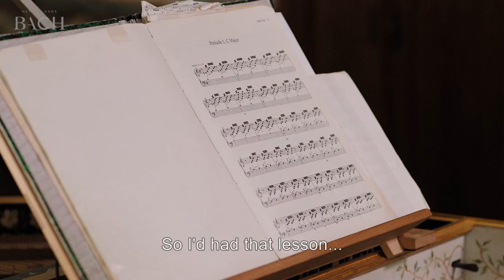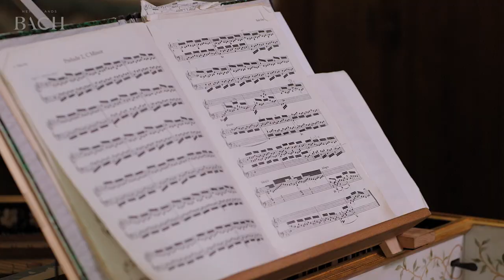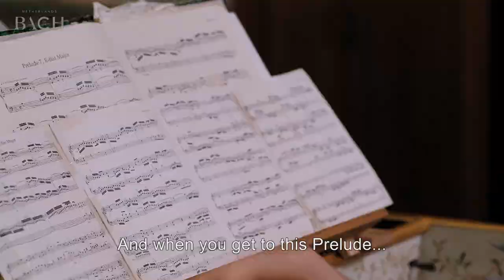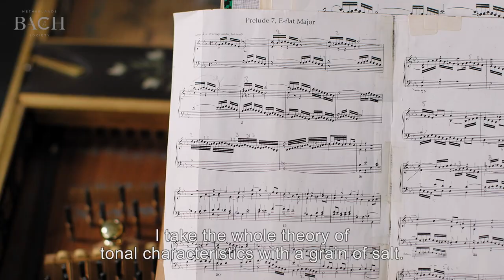Belder on Bach WTC I Prelude and fugue no. 7 in E-flat major BWV 852 | Netherlands Bach Society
“The Prelude in E-flat major is special because at the start of the Well-Tempered Clavier, you see that all the Preludes are like etudes in character. But this is what you'd play at a concert.” Harpsichordist Pieter-Jan Belder talks about WTC I Prelude and fugue in E-flat major BWV 852, which he performed for All of Bach.

Recorded for the project All of Bach on 19th December 2014 at Arnhem.

For the complete performance of Prelude and fugue no. 7 in E-flat major BWV 852 go

Pieter-Jan Belder, harpsichordist
Harpsichord: Titus Crijnen after Blanchet, 1730